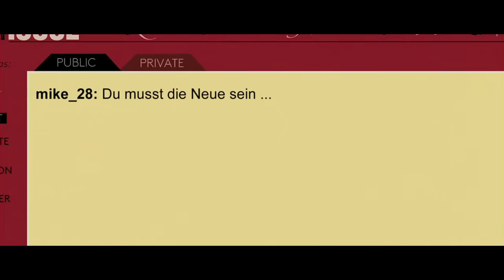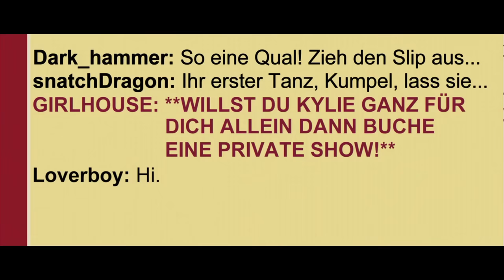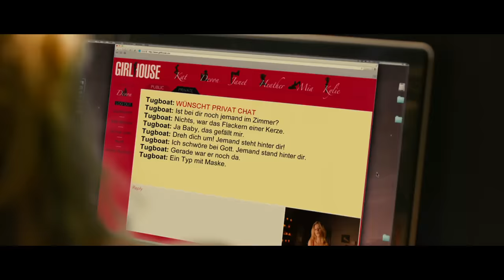El Asesin0 de Chicas Nop0r: Girl House 🥵 Resumen en 6 Minutos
hola amigos y amigas, hoy les presento el resumen de una película bastante olvidada, este es el caso de girl house del año 2014.